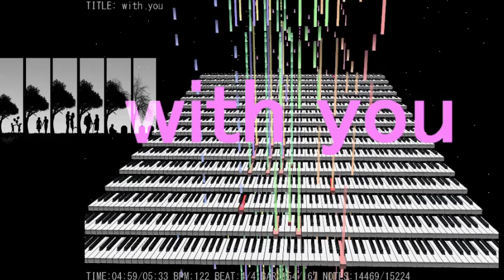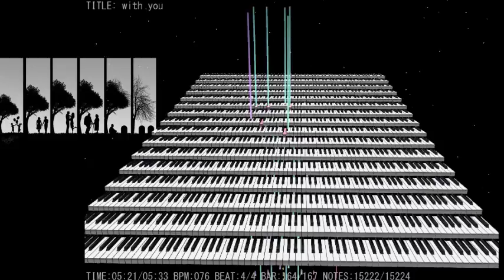一人じゃない